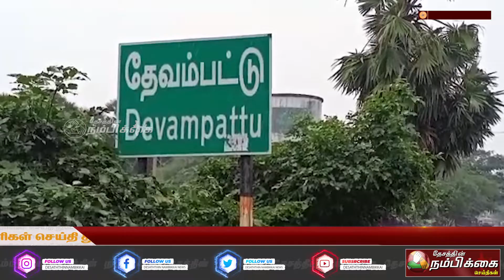விளைநிலங்களில் நீச்சலடிக்கும் விவசாயி - அரசு இழப்பீடு தரவேண்டும்